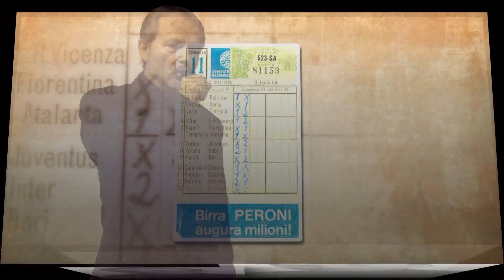Giusto Sebastiano 50 Primavere " Pooh " dedicato ai miei genitori